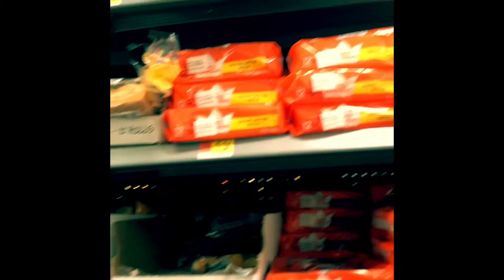Grocery at Walmart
Nag Grocery sa Walmart store